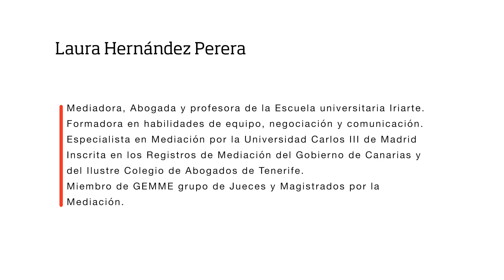Hablando en Familia. Acercándonos a la mediación familiar.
adeje adejeigualdad. Laura Hernández Perera, mediadora, abogada y profesora de la escuela universitaria Iriarte. Miembro de GEMME grupo de jueces y magistrados por la mediación en una charla junto a Carla Nobuko Pérez Díaz, voluntaria en la Asociación Más Familia para el programa de radio Déjate de Cuentos.